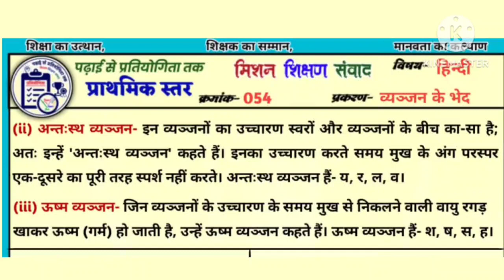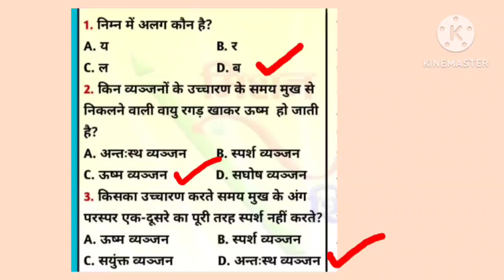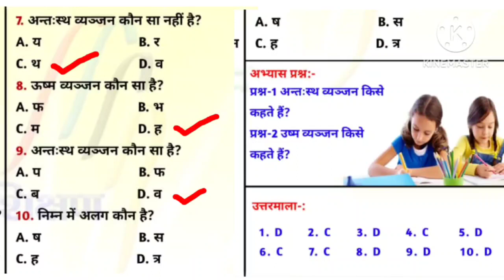व्यञ्जन के भेद हिन्दी व्याकरण प्राथमिक - 54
वीडियो निर्माण-
कम्पोजिट विद्यालय चौकरी बंगरा झाँसी